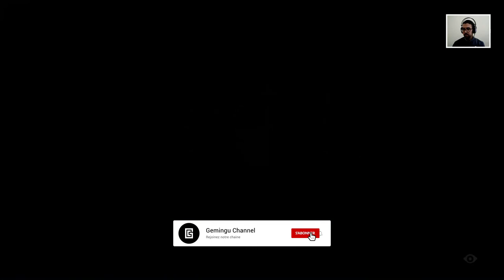Little Nightmares 2: Hôpital | Partie #3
Gameplay / Little Nightmares 2
Little Nightmares 2 en français (FR) - Hôpital - Walkthrough

Little Nightmares 2 est la suite du premier épisode, avec cette fois-ci un nouveau personnage, Mono. Six est également de retour pour guider Mono à travers un monde rempli de dangers, toujours aussi lugubre, avec des nouveaux personnages inquiétants à découvrir. Avec ses deux personnages, le titre met donc en avant de nouvelles énigmes à résoudre pour survivre dans cet univers, ainsi que des mécaniques inédites.

00:00:00 Opening
00:00:17 Hôpital
00:46:56 Ending

▬▬▬▬▬▬▬▬▬▬▬ Rejoignez-nous sur ▬▬▬▬▬▬▬▬▬▬▬